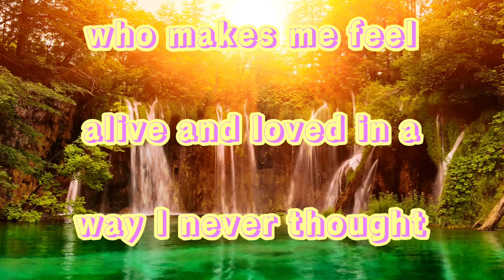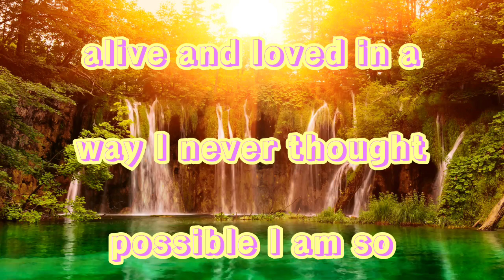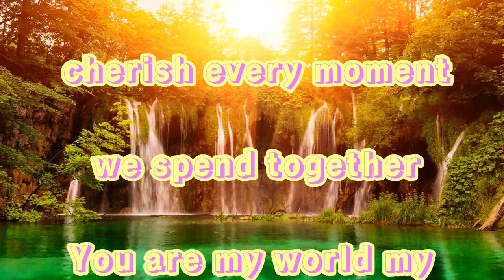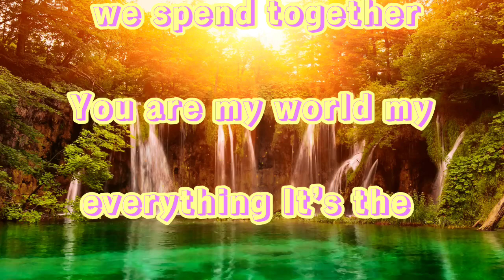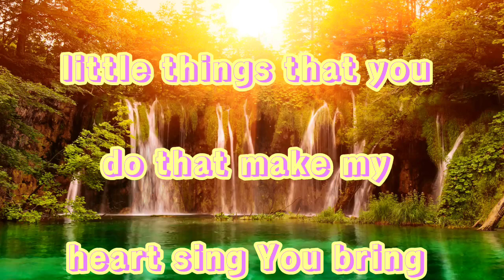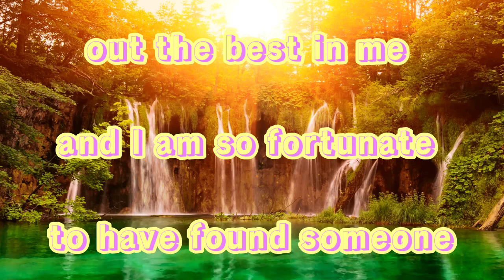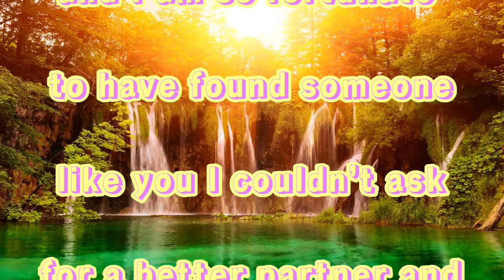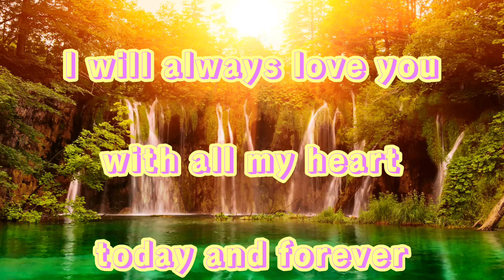I never thought | New Fazza poems | Fazza Poems In English | Sheikh Hamdan Prince of Dubai